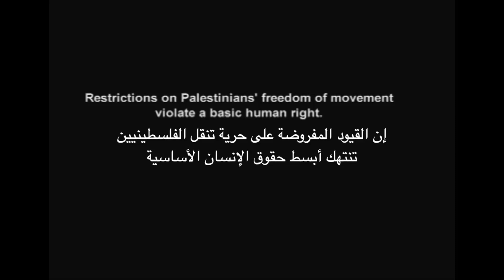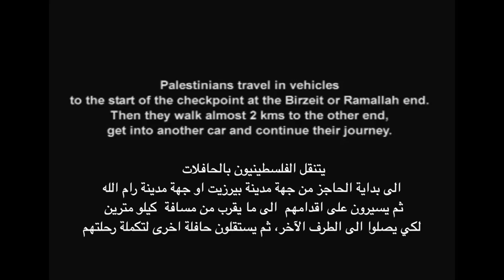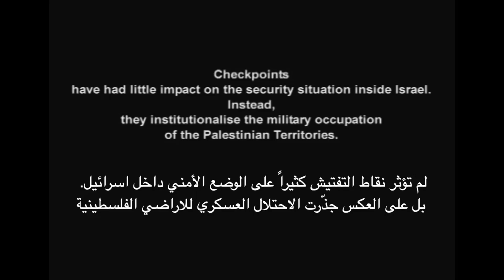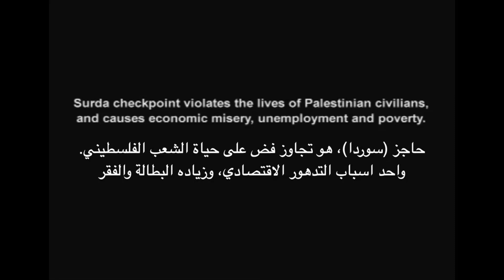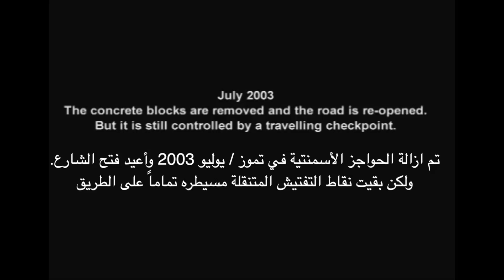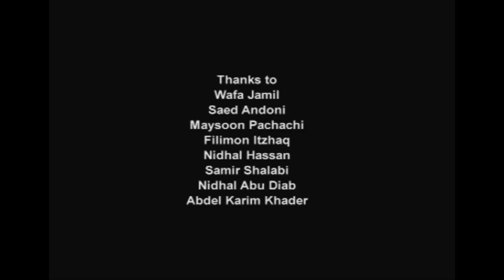Surda Checkpoint_23mins with Arabic subtitles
Award: Best Cinematography –Iraqi Short Film Festival 2005
There were about 144 Israeli Army checkpoints strung across the West Bank and Gaza Strip in 2003. They control movement from one part of the Palestinian Territories to another.
According to the UN Office of Coordination for Humanitarian Affairs- in July 2018
 "Over 700 checkpoints and road obstacles control Palestinian movement within the West Bank."
This film is about the Surda checkpoint, which is located on the road between Ramallah and Birzeit in Palestine. It tries to convey the rhythm of life at this crossing place; a river of people and the changes over time; how people deal with the situation and adapt, or don’t, and how sometimes the mood changes from resignation to confrontation.